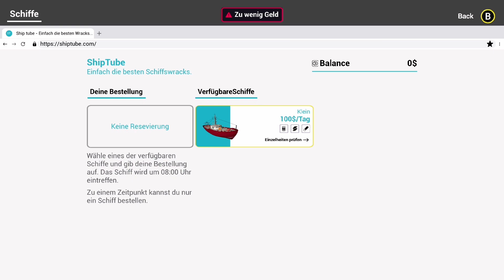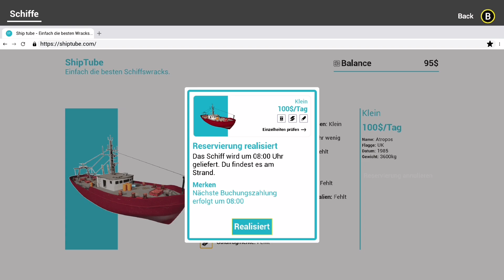Geheimtipp oder nur billig? - Ship Graveyard Simulator (Test)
Wer mag, kann mich gerne bei neuen Projekten unterstützen und Mitglied werden 🙏😁

Headset alt